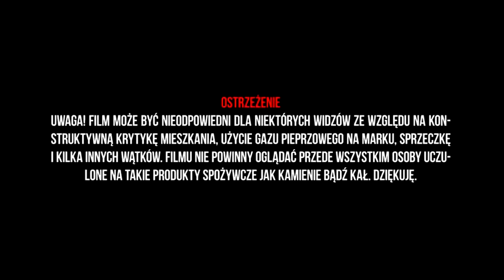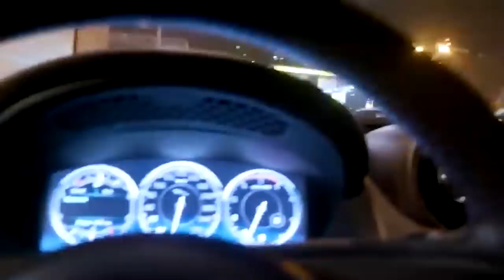Jak mieszkają? BOGATY VS BIEDNY | LORD KRUSZWIL